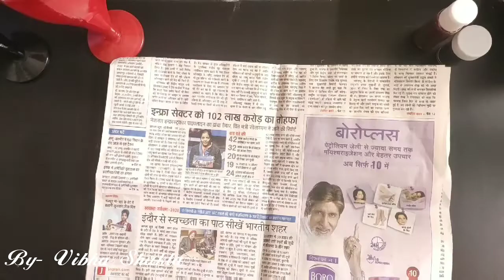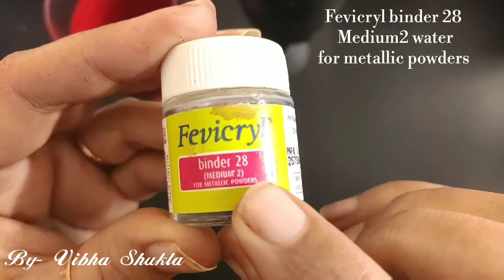DIY Wine Bottle & Wine Glass Decoration| Idea For Valentines day/Anniversary|Vibha's Style Zone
Materials Required:-

Wine glasses
Empty wine bottle
Fevicryl acrylic paint red and white
Glitter dust red and white
Fevicryl binder 28 medium 2(for metallic powders)
Fabric glue
Fevicol
White spray paint
Red glitter hearts❤ Small
Satin ribbon red and white
Paint brush
Sponge

As I know l've started Valentines day series now-a-days . Here's my new video. In this video I'm going to show you:-
1.Better Together Showpiece Making
2.Recycling Old glass bottle
3.Husband+Wife Witty Showpiece
4.Recycling old glasses (Wine Glasses)

So guys, you can gift your Mr or Mrs.
this witty- cum- beautiful homemade gift.

wine glass decoration ideas
DIY
glass decoration ideas
wine bottle DIY
DIY wine glasses
DIY decoration for anniversary
DIY wine bottle
How to decorate wine glasses

Tab tak ke liye take care and bye- bye!

      Regards
   Vibha Shukla